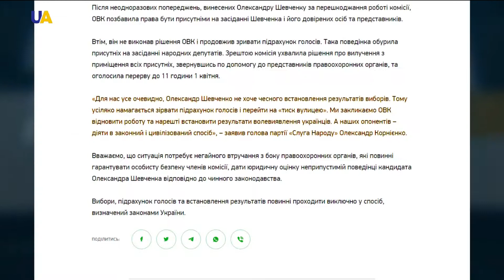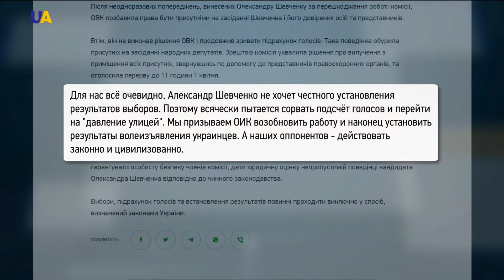Медведчук за год стал вдвое богаче | День 01.04.21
00:00 Смотрите в этом выпуске:
00:12 Самое большое число новых заражений коронавирусом с начала этого года выявили в Украине за минувшие сутки. Заболели 17 569 человек.
00:45 В США испортили 15 млн доз вакцины Johnson & Johnson. Как сообщает The New York Times, сотрудники завода случайно перепутали составляющие препарата.
03:30 В отдельных районах Луганской области за минувшие сутки выявили 25 новых случаев COVID-19. 2 человека скончались из-за осложнений.
04:00 На один день завтра открывается КПВВ через линию соприкосновения в Донецкой области "Новотроицкое" – "Еленовка".
04:30 Пентагон обеспокоен обострением боевых действий на Донбассе. Об этом на брифинге заявил пресс-секретарь министерства обороны США Джон Кирби.
05:22 В 87 округе в Ивано-Франсковской области территориальной избирательной комиссии пришлось прервать заседание из-за агрессивного поведения одного из кандидатов.
06:41 Семья народного депутата Виктора Медведчука, попавшего под санкции, вдвое увеличила свои денежные сбережения в 2020 году.
07:44 Больше сотни погибших краснокнижных птиц нашли в Каховском районе Херсонской области учёные из заповедника "Аскания-Нова".
10:12 В Индии изнывают от жары не только люди, но и животные. Температура воздуха на днях достигла +40 градусов по Цельсию.